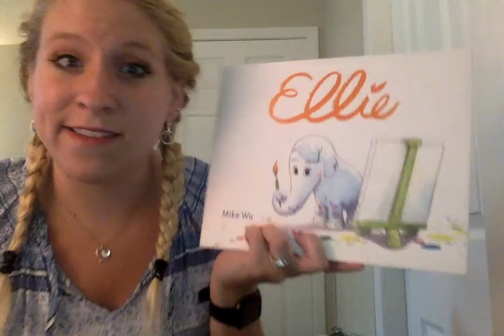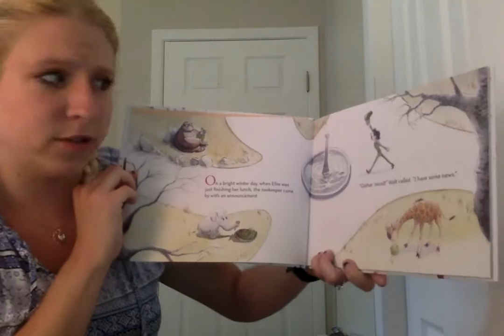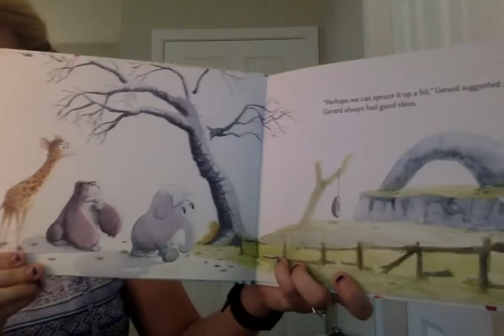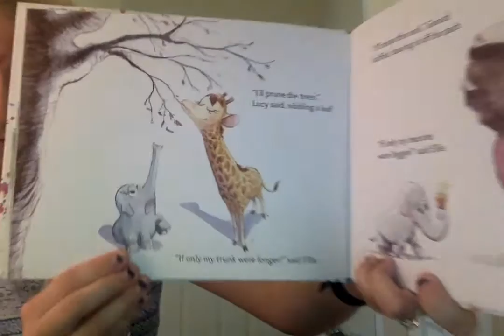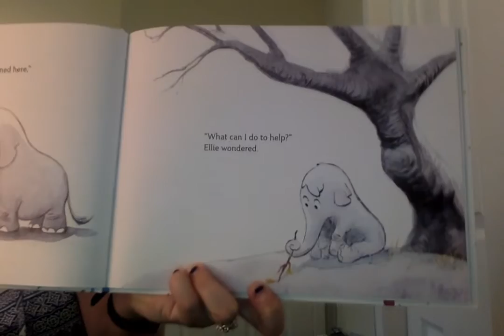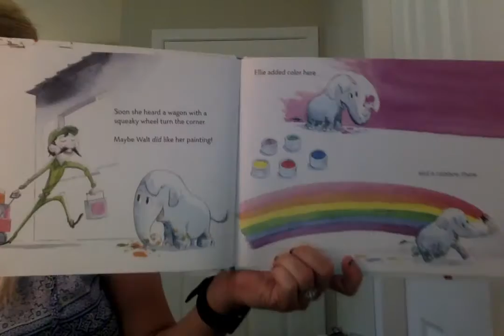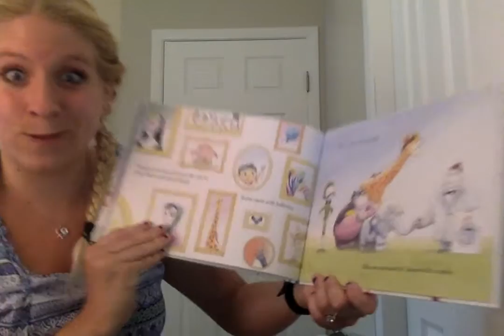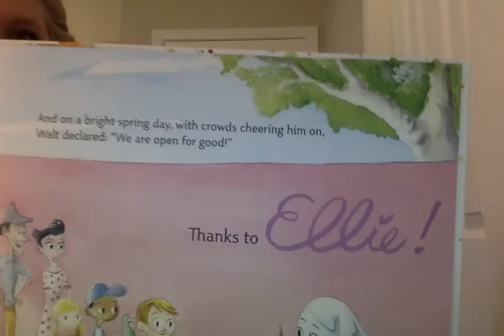Ellie by Mike Wu and Paper Plate Hippo